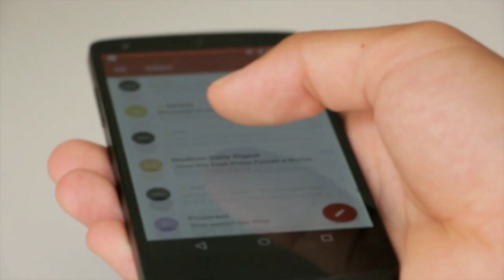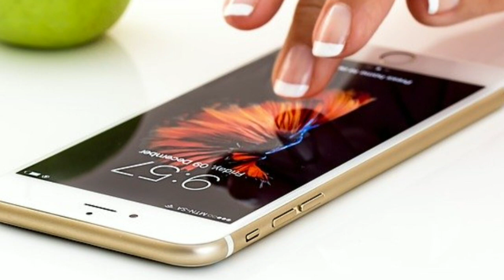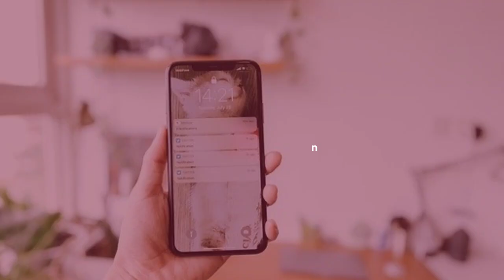Dangerous Effects Of Using Mobile Phone For Long Time In Marathi | Health Tips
hello freinds...
welcome to aarogya family.

new channel he cartoon stories sathi aahe .. bhakti chya ..miracles chya stories ya channel var dakhavlyaa aahet ...
channel la visit nakki kara...